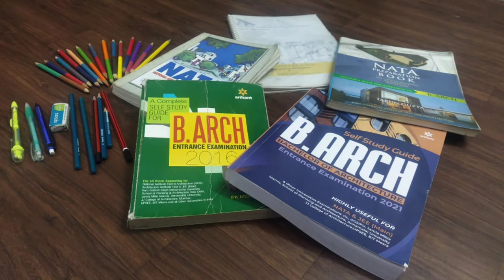LET'S CRACK B. ARCH 2021| FEB 2021 | 45+ VIDEOS ANNOUNCEMENT | PAPER 2 | TIPS FOR NATA